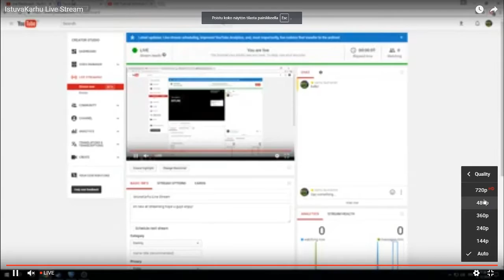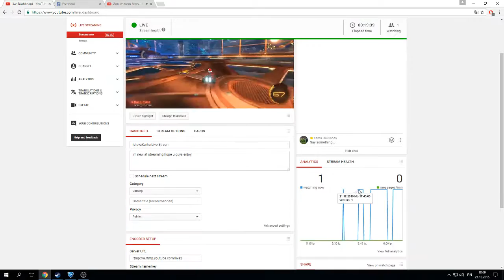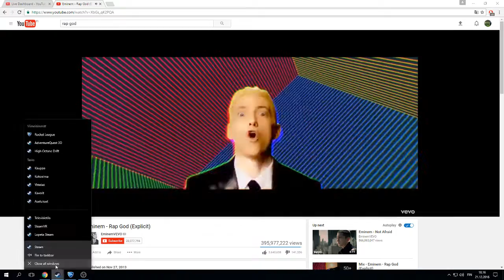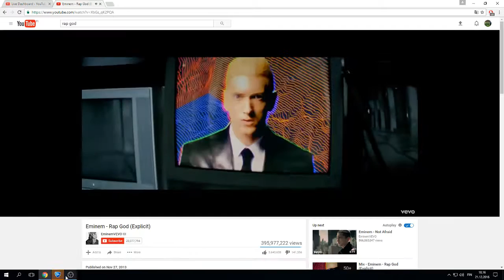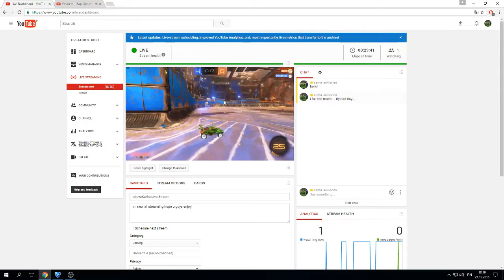IstuvaKarhu Live Stream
im new at streaming hope u guys enjoy!